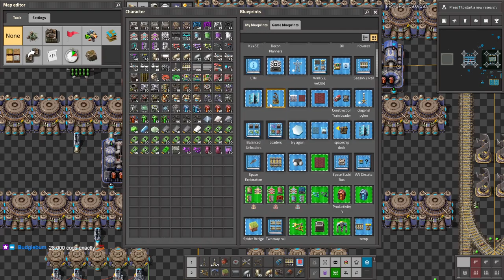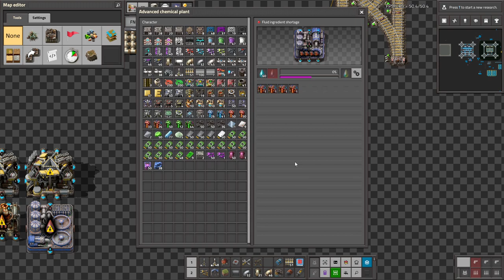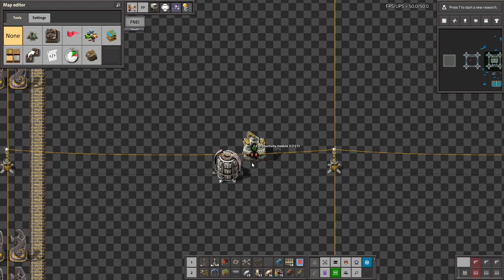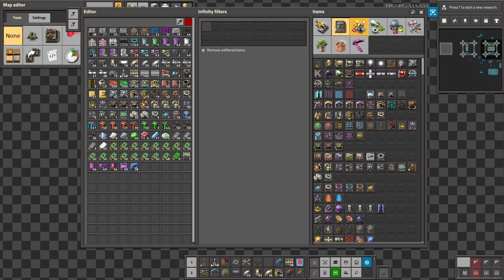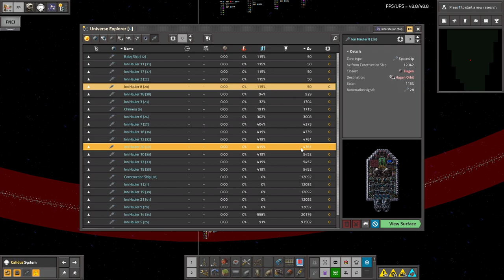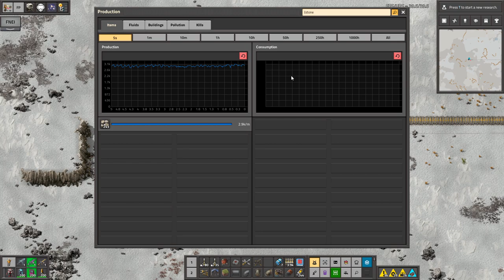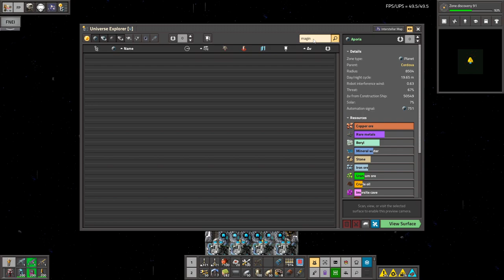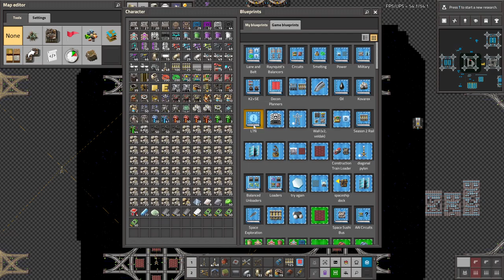Krastorio 2 + Space Exploration | Part 84